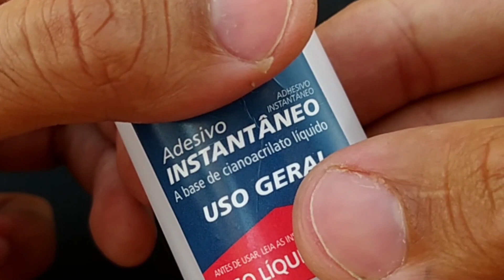DIY COMO FAZER PINGENTE COM ARAME DE COBRE E PEDRAS SEMI PRECIOSAS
olá pessoal, vejam esse lindo colar feito com arame bem fácil de fazer,  uma forma de artesanato que da para ganhar um DINHEIRO EXTRA !!